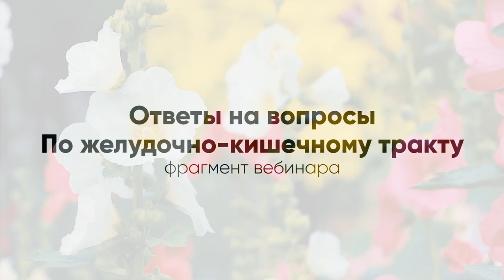Ответы на вопросы: ЖКТ